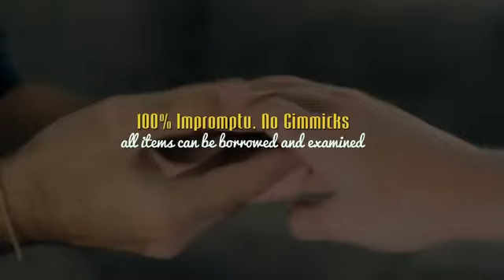Bandito - erhältlich bei